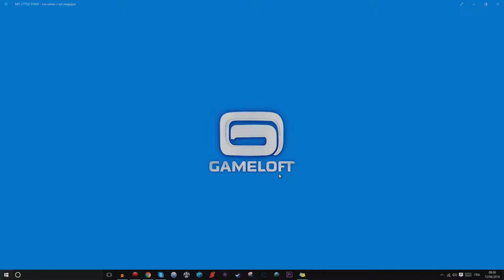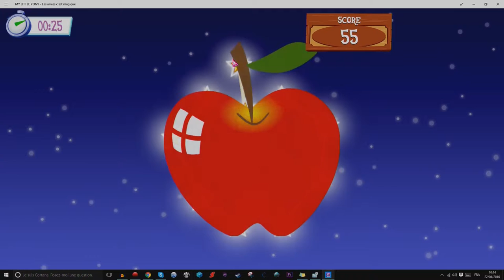ep19 my little pony : les amies c'est magic.